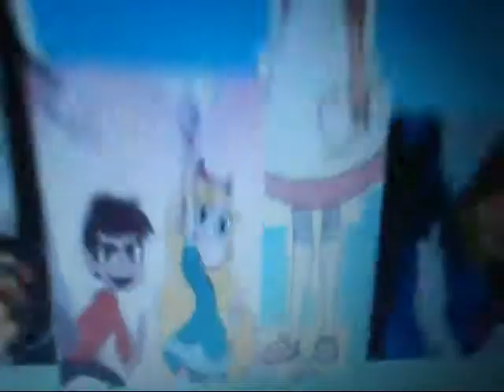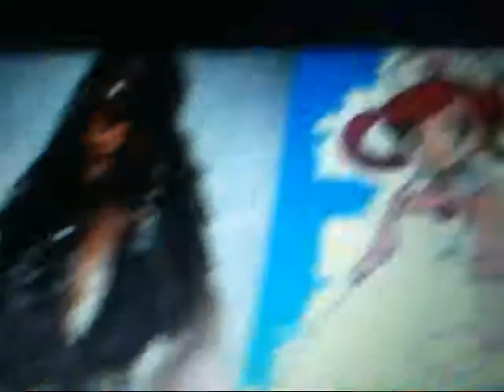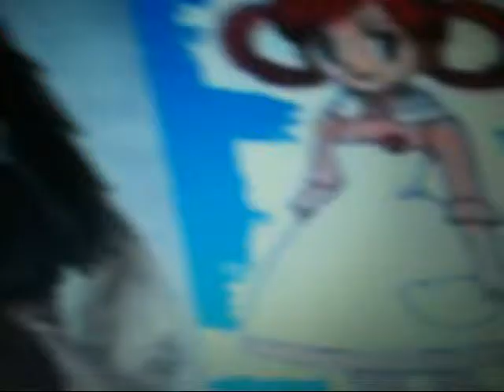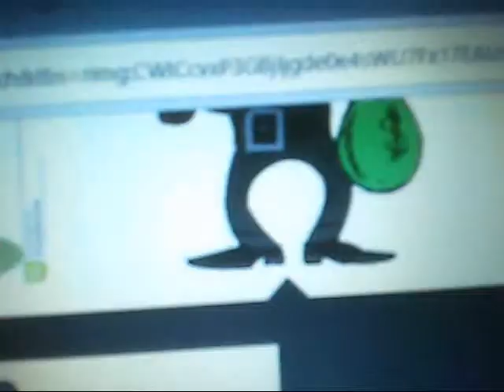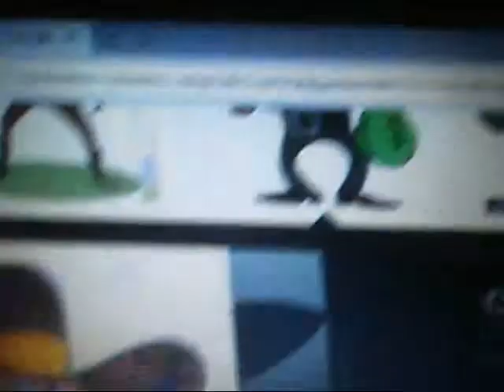the pirate and his crew episode 2 sam